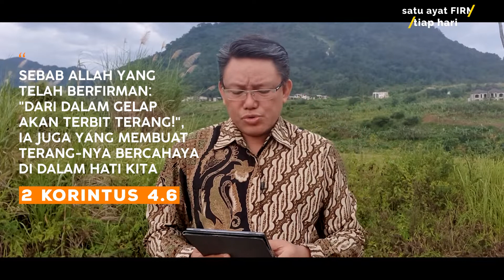TERANG ROH KUDUS - 2 KORINTUS 4.6 - MUTIARA HATI - 24 MAR 2022